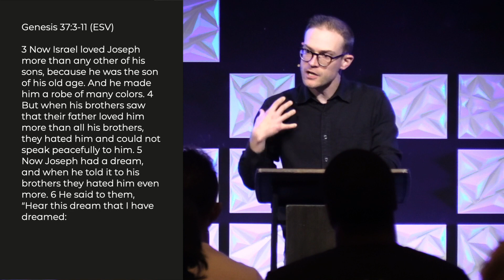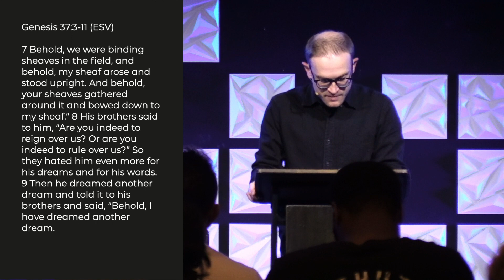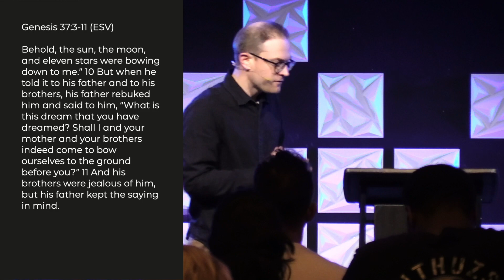I Feel Disappointed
Join us In-Person or Online Sundays at 9 or 10:45am.

We would love to hear how God is touching your life through this ministry!

If you would like to support us financially, you can give through our website by clicking her